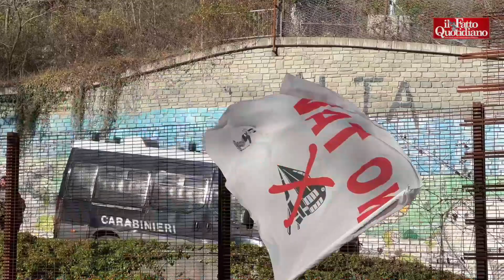No Tav protestano in Valsusa: "Salvini usa soldi pubblici per opere dannose, le priorità sono altre"